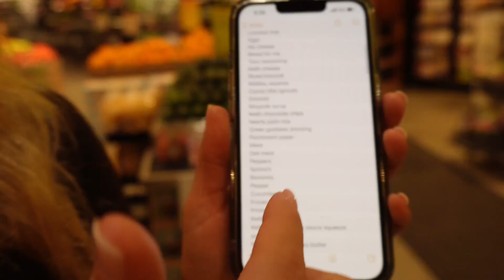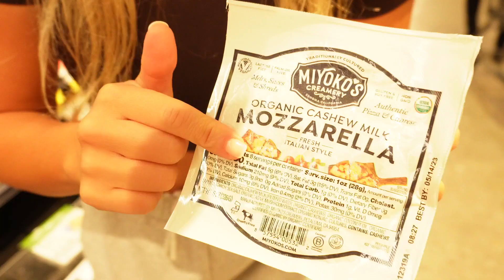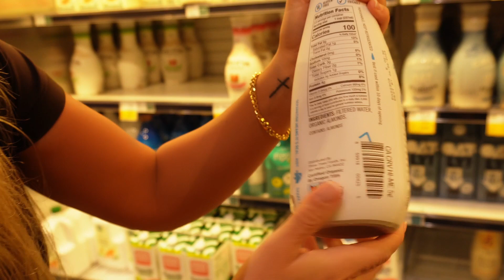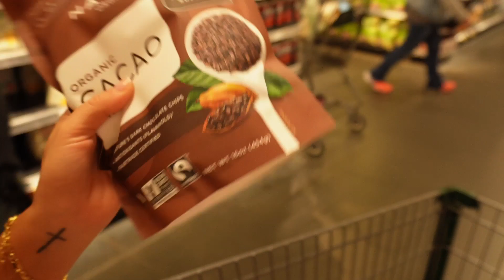COME GROCERY SHOPPING WITH ME!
Grocery haul of an intuitive & balanced fit girl!

My main priority right now is gut health and hormone balancing. I believe all macros are important and prioritize protein while also consuming carbs & fats in order to be my best self from the inside out! Remember food is FUEL. The higher quality food, the better your body will run!